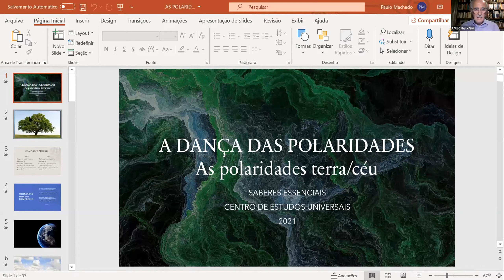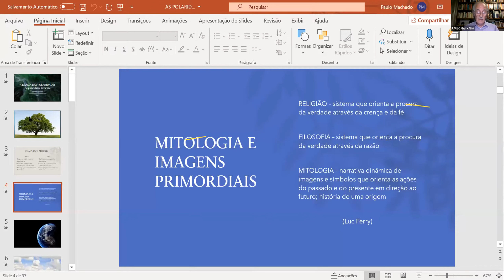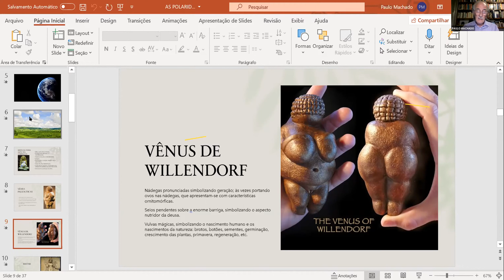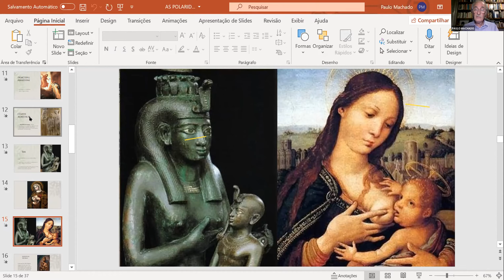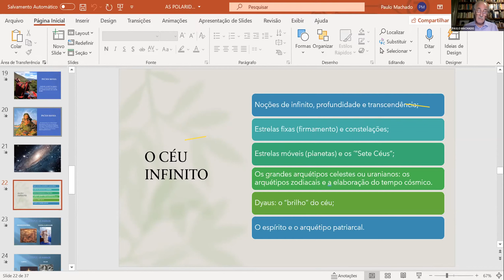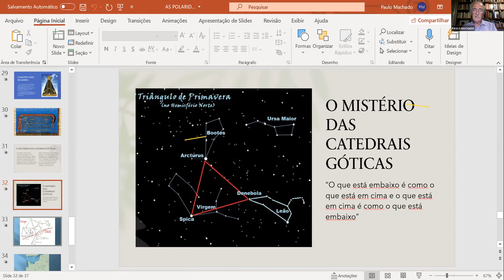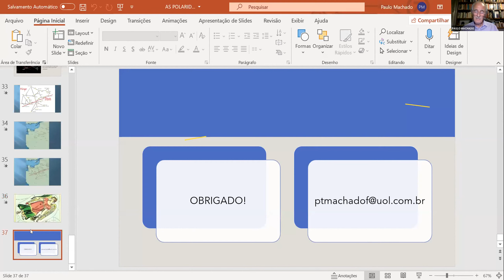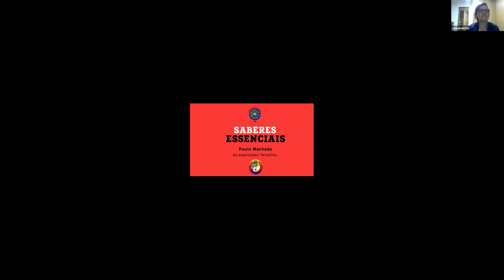Saberes Essenciais: As polaridades Terra/Céu - com Paulo Machado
As oposições Yin/Yang, Tamas/Sattva, Leão/Águia x Serpente. Símbolos da função maternal: a maternidade sagrada, a doação da vida e nutrição. Símbolos da fecundidade e regeneração. Divindades ctônicas e telúricas. Hierofanias uranianas. Infinito e transcendência. Símbolos da ordem sagrada do universo e dos poderes superiores.

Paulo Toledo Machado Filho é médico psiquiatra, psicoterapeuta junguiano e sociólogo. Mestre em Antropologia Social pela USP.